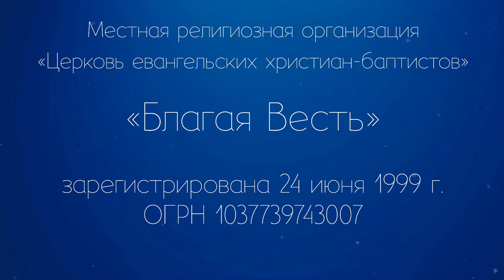Встреча, изменившая жизнь | Проповедь Широкова Андрея | Церковь Благая Весть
Тема проповеди: «Встреча, изменившая жизнь»
Проповедует: пастор Широков Андрей
Текст: Иоанна 4:39-42

Тезисы:
1) Спасительная вера возможна только как следствие слышания благой вести
2) Личная встреча однажды - подразумевает постоянное возрастание в Боге
3) Наша вера будет подвержена испытаниям
4) Настоящая, реальная встреча со Христом, проявляется в любви к церкви
5) Встреча со Христом приносит радость, уверенность и сопровождается доверием Отцу

--- Наш сайт и соц. сети ---

© Местная религиозная организация «Церковь евангельских христиан-баптистов «Благая Весть» зарегистрирована 24 июня 1999 г. ОГРН 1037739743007

Адрес: Москва, ул. Клары Цеткин, 25 корпус 2 строение 4. м. Войковская.